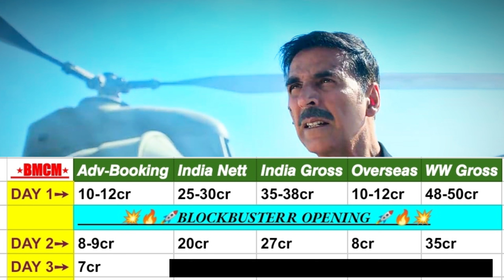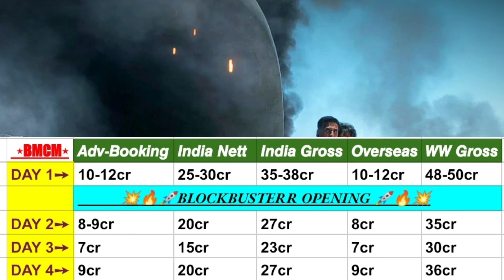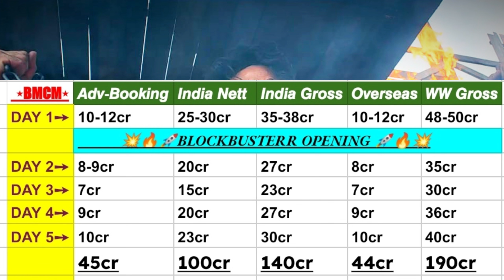Bade Miyan Chote Miyan Day 1 Advance BOOKING | Bade Miyan Chote Miyan Day 1 Box Office Collection